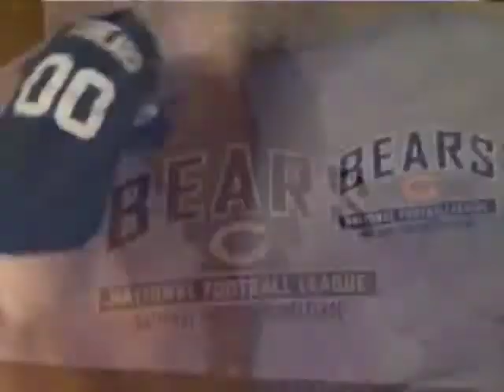Bears Pee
Green Bay packers Fans Show their disdain for the lowly and fair weathered Chicago Bears.